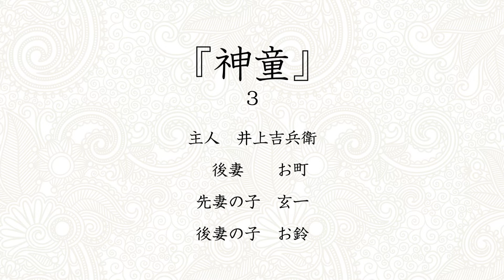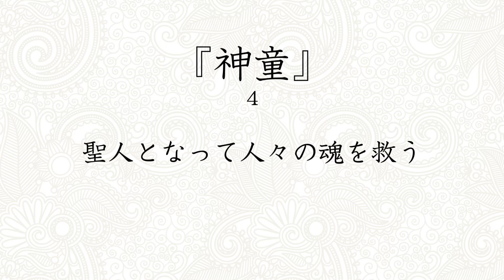【シニア向け睡眠誘導男声朗読】『神童(しんどう)』谷崎潤一郎 あらすじ 安眠誘発 眠れない 眠れる 寝落ち 寝る前に聞く 不眠症対策 深い眠り 疲労回復 リラックス 不思議な声質 ネイティブ関西弁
自分で聞いて楽しむために朗読をはじめましたが、編集作業中に何度も睡魔におそわれ、自分の声って睡眠導入に有効？と気づきました。就寝前に寝床で聞きますがいつも電源を切る前に寝落ちしますｗ　※個人の感想であり効能を保証するものではありません
※本作は「あらすじ語り」です